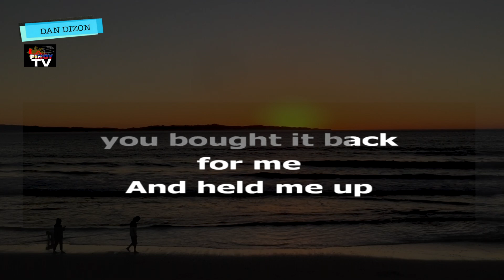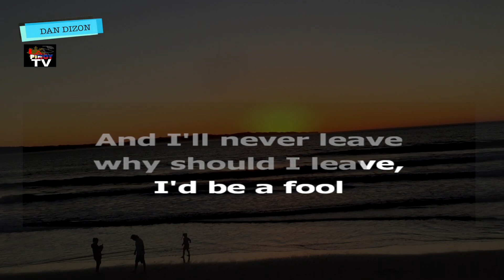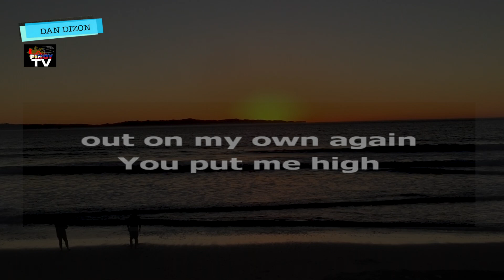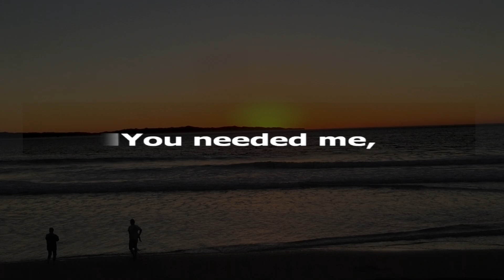YOU NEEDED ME - Anne Murray : KARAOKE WITH LYRICS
Enjoy and Let's  have Fun, Thank you for supporting to my channel.